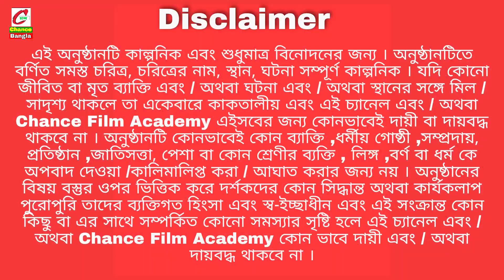মিষ্টি কথা পর্ব 2 | বাংলা দম ফাটা হাঁসির নাটক | chance bangla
Starring - Ishana, Tanija, Rashida, Sumi, Nafisa, Naira, Maun, Chotu